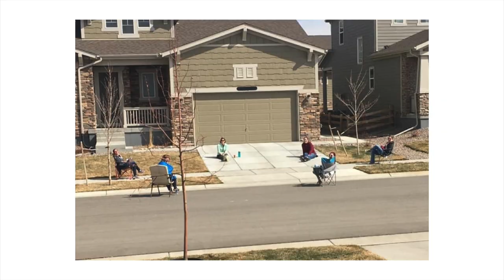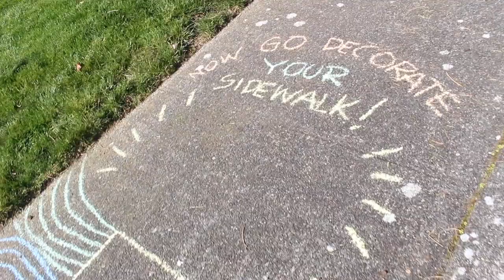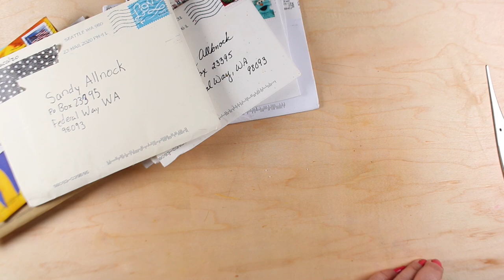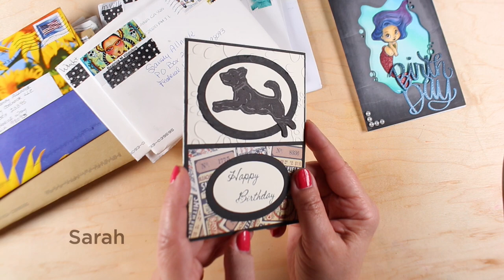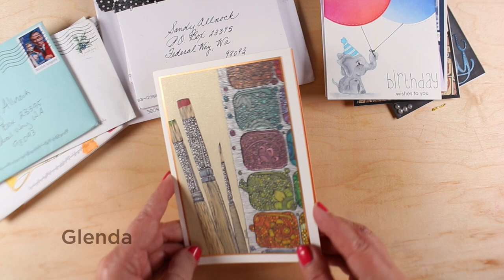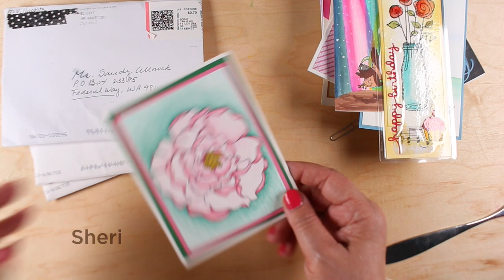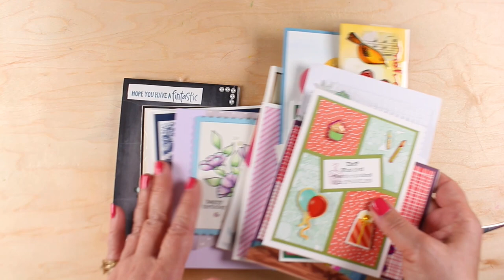StayHome Art Vlog - Social distancing, neighborhood art, my birthday cards!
What do you think of "StayHome Art Vlog"??? THANK YOU everyone for all the pretty birthday cards! I read them all after shooting the video, while icing my thumb :)